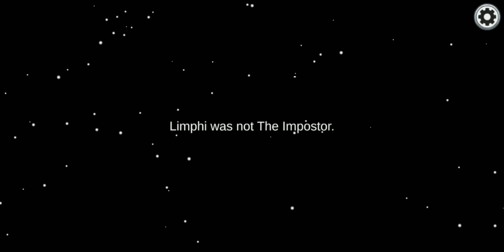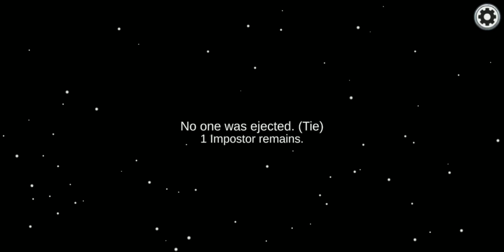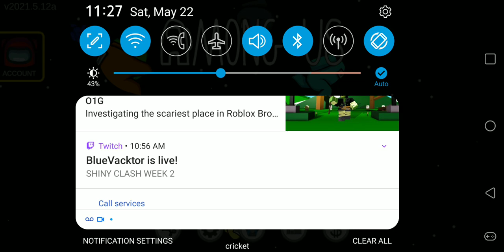Among us Again?